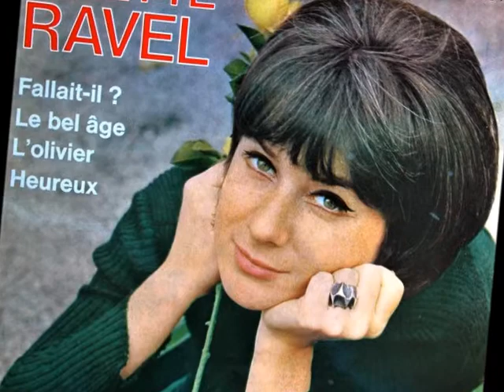Ginette Ravel - Marie s'éveille (Mary in the Morning)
1967
Les Disques RCA Victor
Adaptation de Mary in the Morning  - Al Martino, Elvis Presley, Glen Campbell, P.J. Proby, etc...